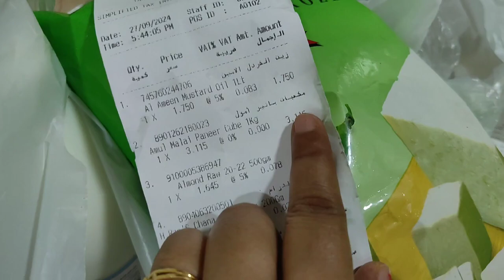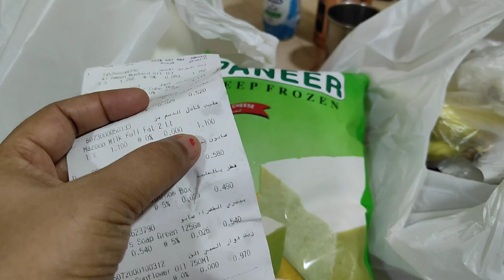🇴🇲 Oman House Maid Job Safe Hai Ki Nahi.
Thankyou for coming 😊 here

Poonam Yadav